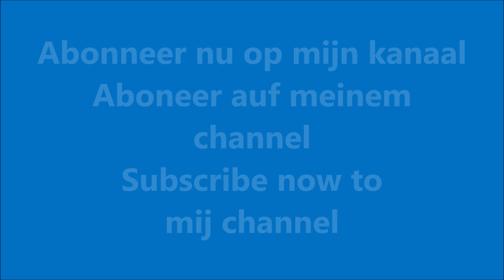2020 | International 633 + Monosem | Mais zaaien | Seeding maize | Mais aussaat | Busweiler Nunspeet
Melkveehouder / Farmer: Busweiler uit Nunspeet (NL)
Werkzaamheden: Mais zaaien | Seeding maize | Corn planting |
Mais aussaat
Machines: International 633 met 4 rijge Monosem zaaier.
Locatie / Location: Bovenweg, Nunspeet (Veluwe, NL)